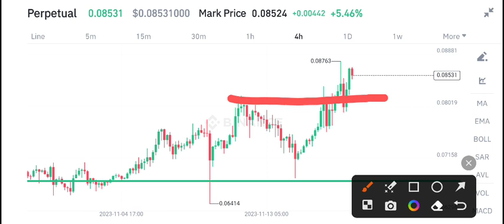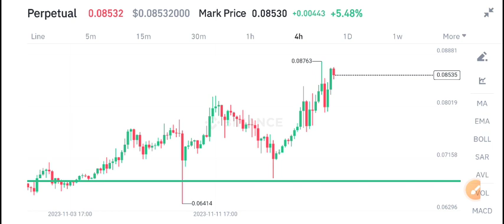DOGE Price Prediction! Dogecoin News Today!